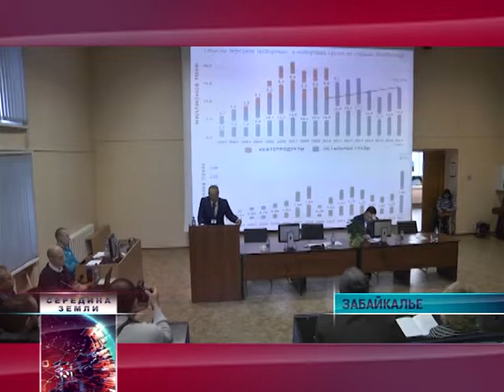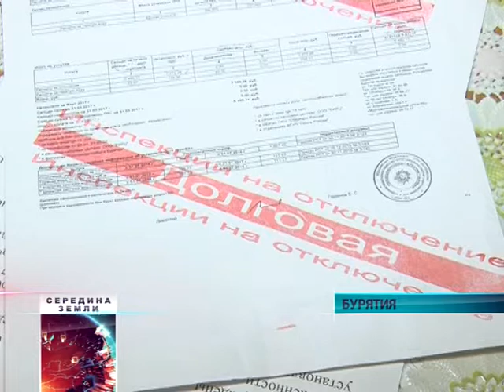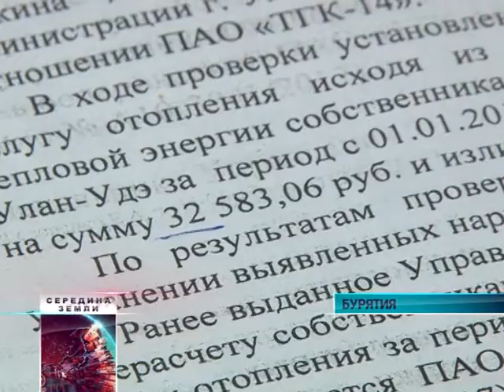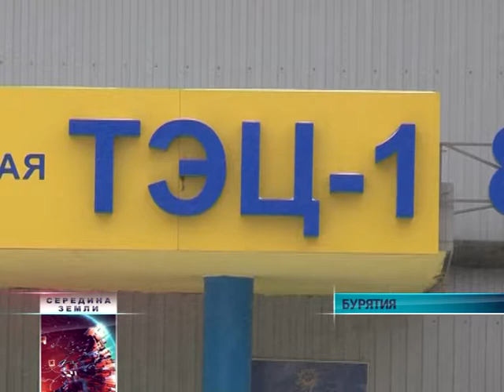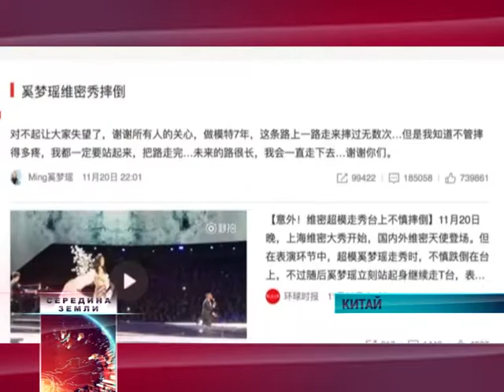Международная программа "Середина земли" 24 ноября 2017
- Великий Шёлковый путь. В Забайкальском институте железнодорожного транспорта работает конференция, посвященная разным аспектам развития маршрута;
- Опера без границ. В Чите продолжается реализация культурно-образовательного проекта;
- Не стали платить за тепло и оказались правы. Жители Улан-Удэ защитили свои кошельки от "ТГК-14";
- Мясо из Бурятии будет закупать крупнейшие московские перерабатывающие предприятия. В столице обсудили развитие одной из важнейших агроотраслей в республике;
- "Ангелы" в Шанхае. В Азии впервые состоялось знаменитое шоу Victoria’s Secret;
- Больше, чем просто искусство. Международный фестиваль цирка проходит в Китае.